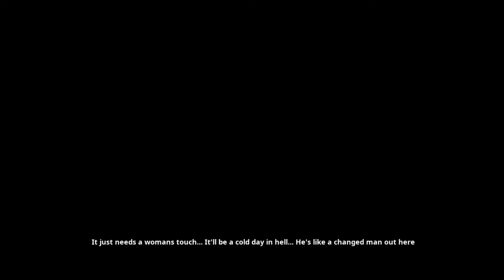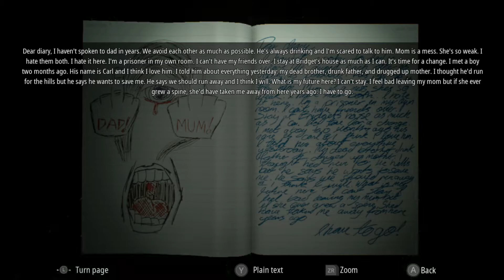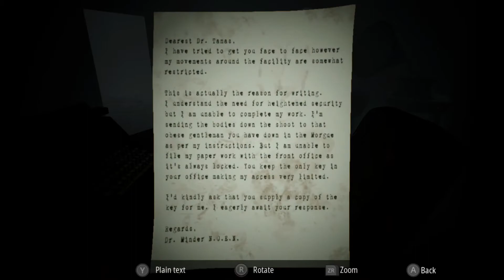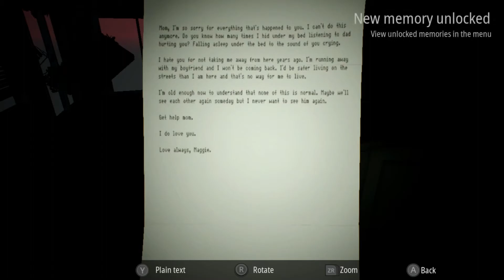Infliction: Extended Cut – Nintendo Switch Walkthrough Gameplay Part 6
Wander through an interactive nightmare set within the confines of a once-happy household. Uncover the heartbreaking mystery hidden within messages, artwork, household objects, and other vestiges of domestic life all while struggling to survive encounters with an entity that relentlessly stands in the way of finding absolution. Hide under tables or beneath beds and harness light sources like camera flashes to stun the spirit and momentarily elude its pursuit.